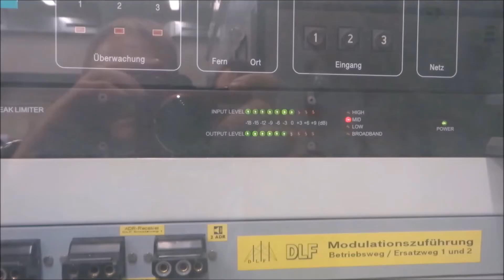18 201 und 243 005 in Wiederitzsch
Am 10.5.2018 begann in Leipzig die Mehrtagesfahrt nach Wien. Hier ist der Sonderzug pünktlich 6.54 Uhr in Wiederitzsch zu sehen.